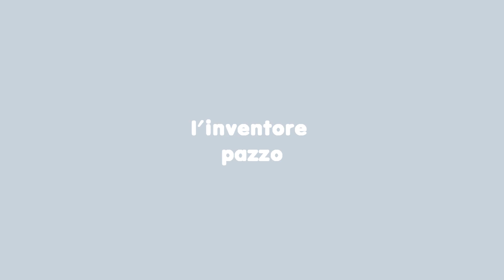Come fare un soffiatore | utilizzando schede Foamex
Preparazione:
bordo di tre millimetri Foamex PVC,
12-24V motore a corrente continua,
12V dc adattatore,
filo elettrico,
jack DC